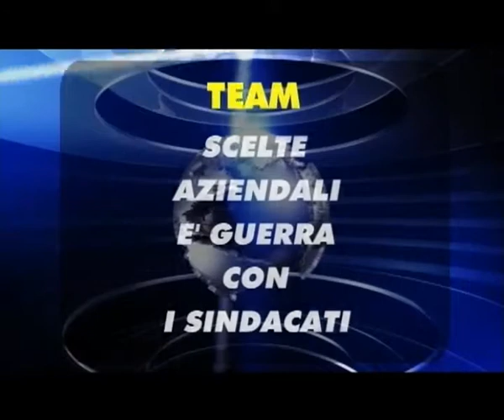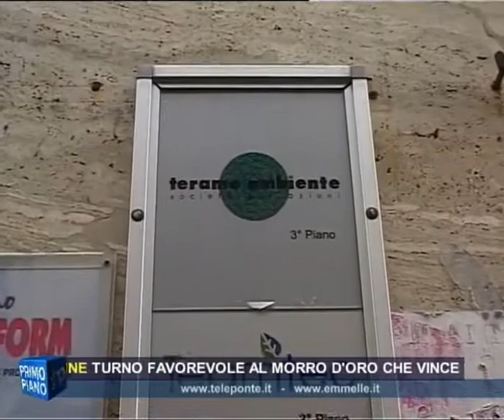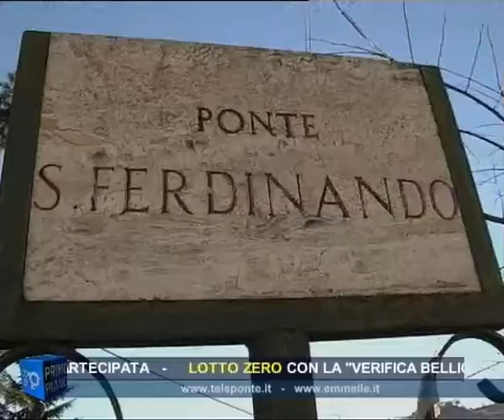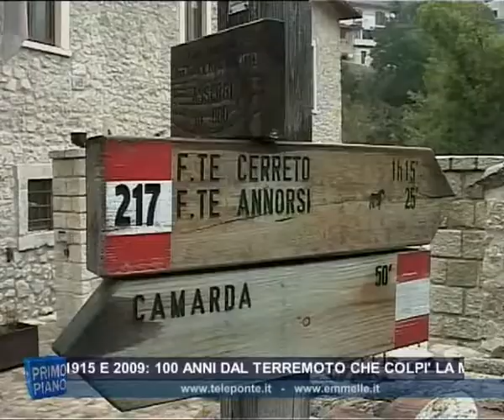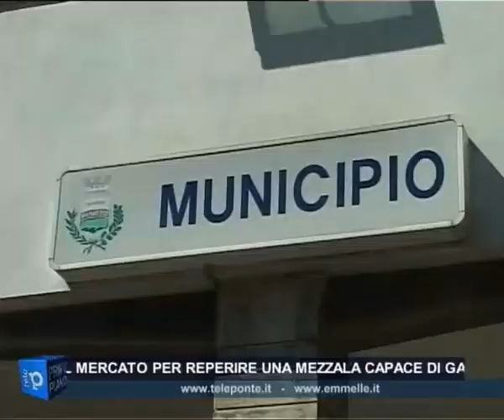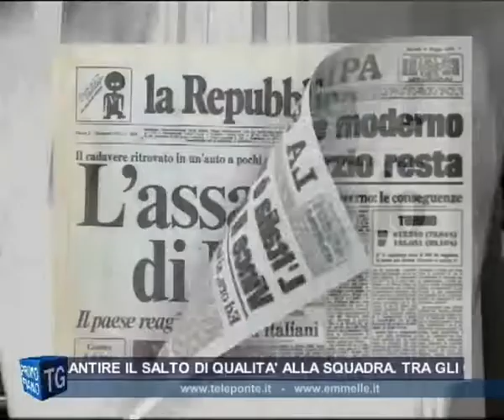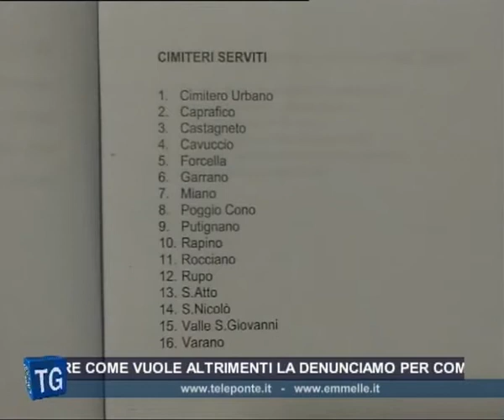TG GIORNO 13 01 2015